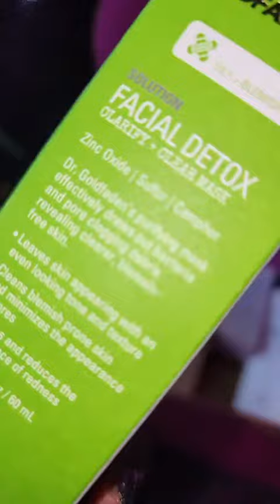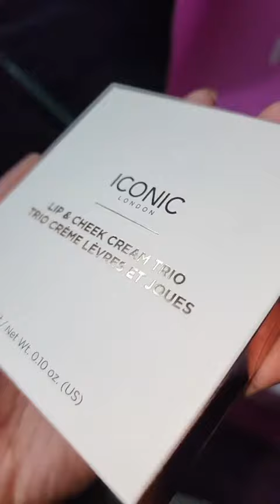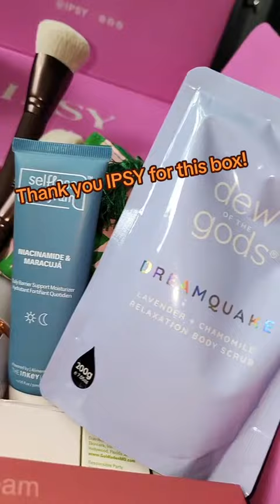*Gifted* AUGUST IPSY/BOXYCHARM UNBOXING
I think this is my favorite IPSY Boxycharm box so far. Some of these products surprised me.